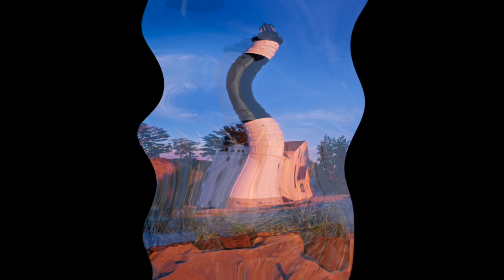Big Sable Point Lighthouse